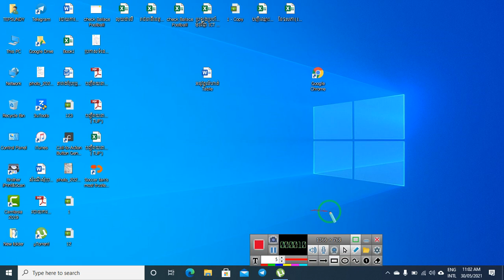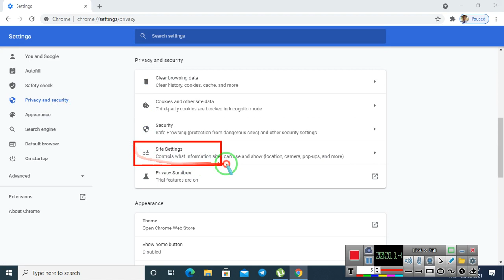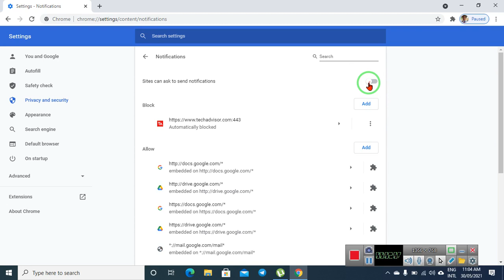How to Disable Notifications on your computer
របៀបធ្វើការបិទការផ្សាយពាណិជ្ជកម្មពីគេហទំព័រមួយចំនួនបន្ទាប់ពីអ្នកទាំងអស់គ្នាធ្លាប់បានបើវារួច